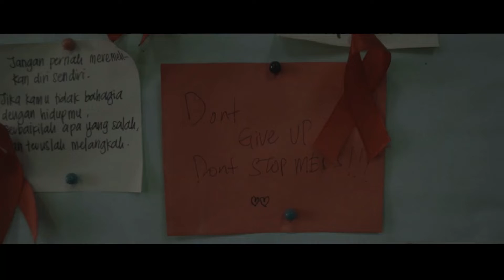World AIDS Day 2021 - By Klinik Kesihatan Sandakan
Purpose of this video is to promote awareness HIV/AIDS in our community

Canon m50 + kit lens
Ulanzi tripod

Editted with:
- Capcut
- Hitfilm Express